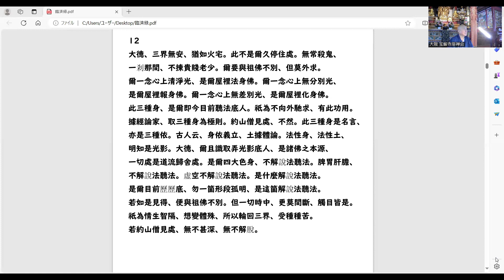「臨済録」2024.3.24座禅会（法話）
男でもない。女でもない。歳もとらない素晴らしい私『コイツ』に出会える禅語録の代表書。「仏とは今わしの面前で説法を聴いているお前こそがそれだ」と説く臨済(?‐876)。彼の言行録『臨済録』を味わっていきます。大阪　宝厳寺閑栖　法岳光徳（臨済宗師家）

大阪、東成区にある臨済宗単立寺院、宝厳寺。
法岳光徳（のりたけ　こうとく）方丈により毎週土曜日、日曜日、午前７時から座禅とテキストを用いた法話を本堂にて１時間ほど行っています。
参加は自由です。事前連絡の必要はありません。

座禅に興味をお持ちの方、
寺院詳細は以下のURLをご覧ください。